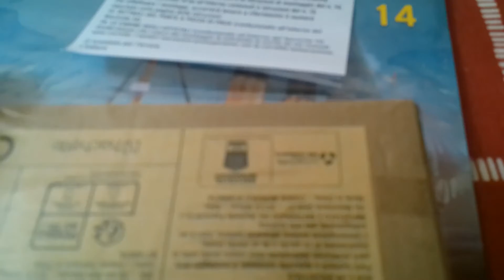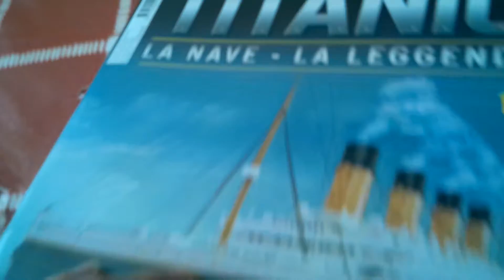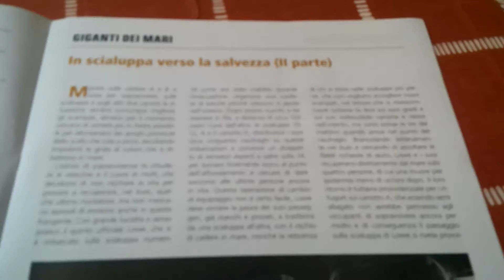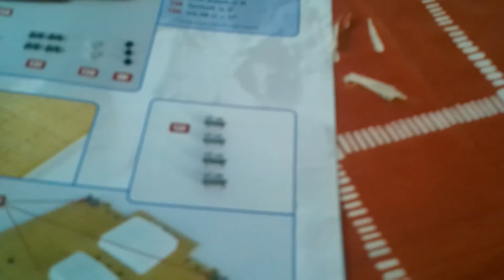Costruisci Il Titanic Uscita Numero 14 Unboxing Parte 1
Marcozuccardi.com

 LA MIA ATTREZZATURA PER REGISTRARE VIDEO :
ADATTATORE PER MICROFONO PER APEMANA77